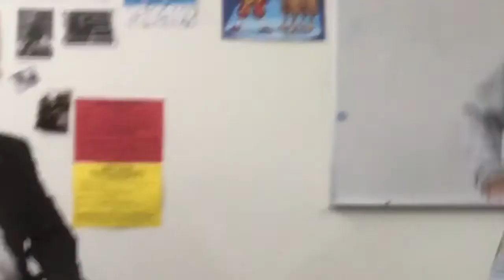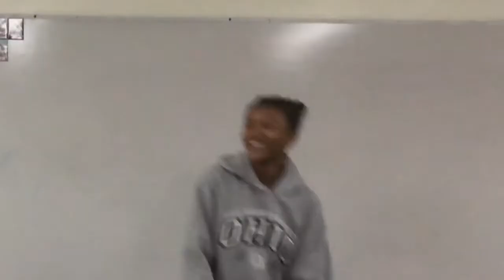In the dabhouse now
Mi amiga $Güççï $wêåtpãñt$ in her new single "In the dabhouse now"